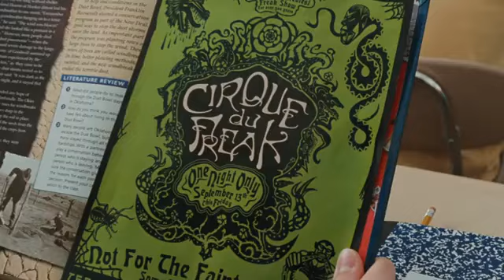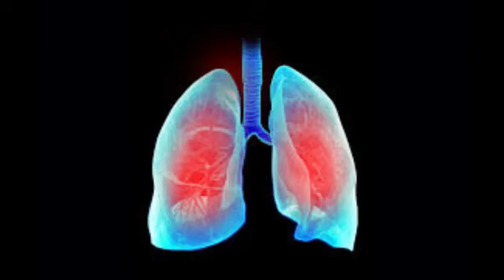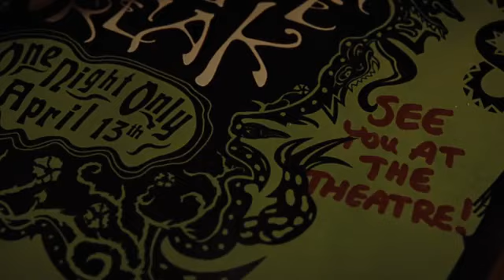Cirque du Freak: The Vampire’s Assistant (2009) Film Explained in Hindi/हिन्दी